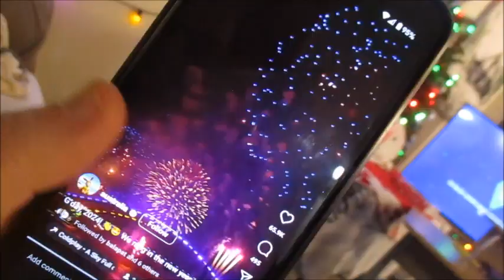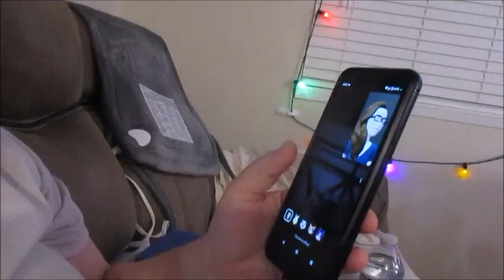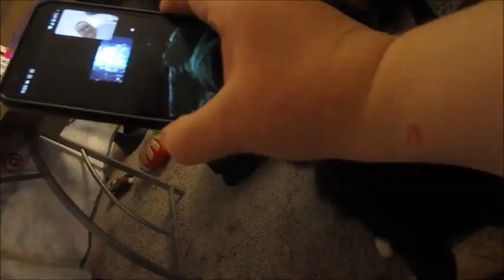Closing Out Chapter 23 🎆(Day 973 - 12/31/23)(1/1/24)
HappyNewYears Our dinner gets canceled, we watch some PattyMills, along with OKC vs The Nets. Are we also wrong on Dog Bones again?!? Also